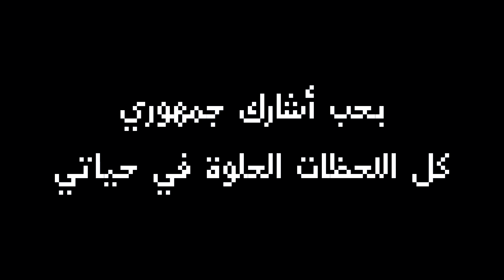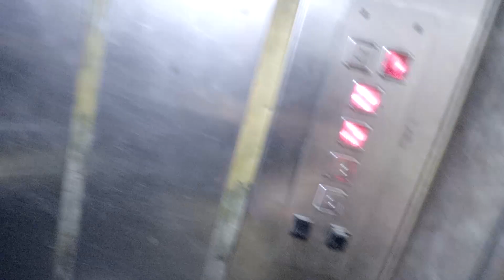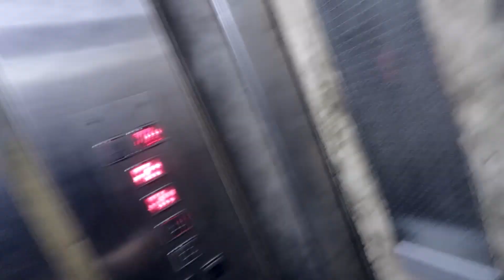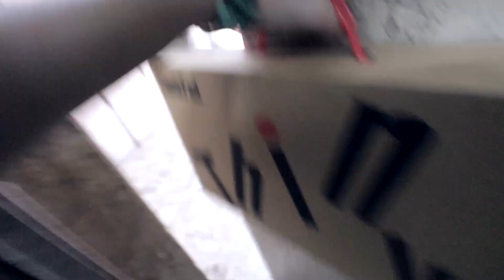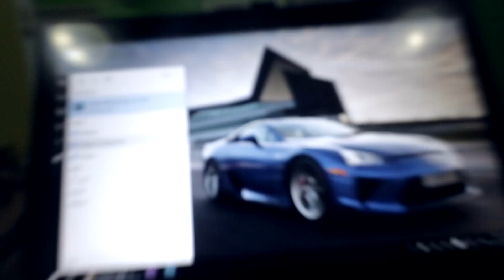VLOG 088 - بحب أشارك جمهوري